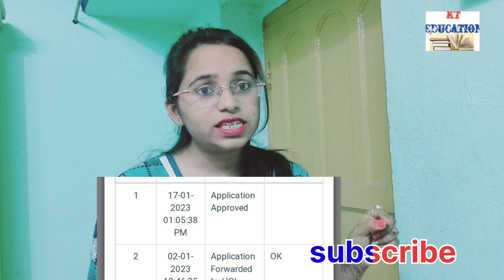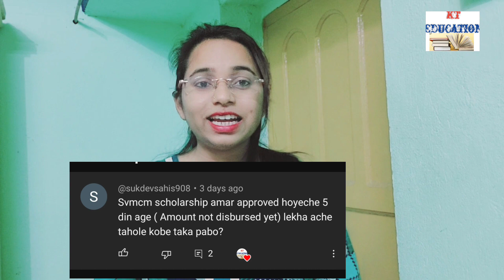Swami Vivekananda Scholarship payment update 2023।svmcm scholarship fund available news।svmcm।svmcm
Swami Vivekananda Scholarship payment update 2023।svmcm scholarship fund available news।svmcm.